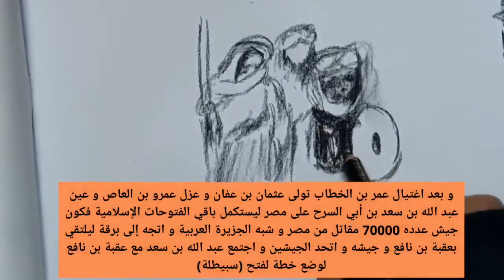قصة عقبة بن نافع بشكل طريف 😁